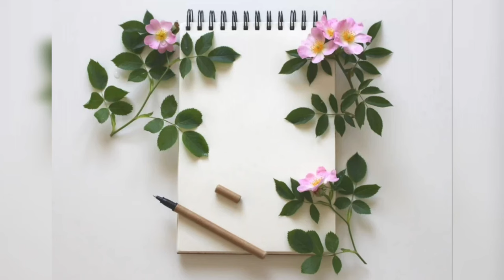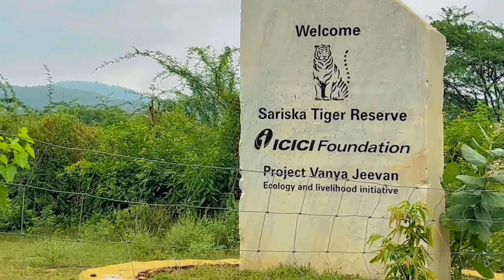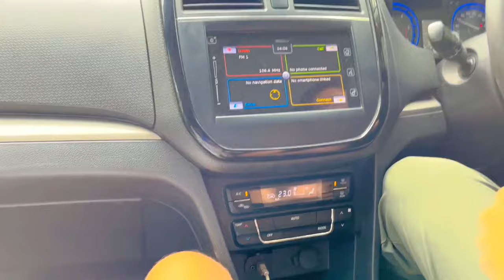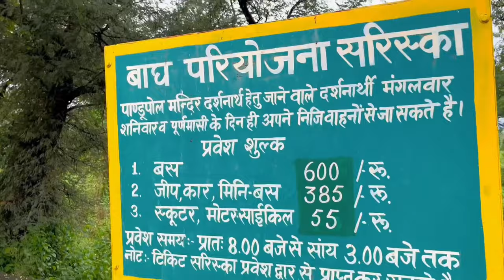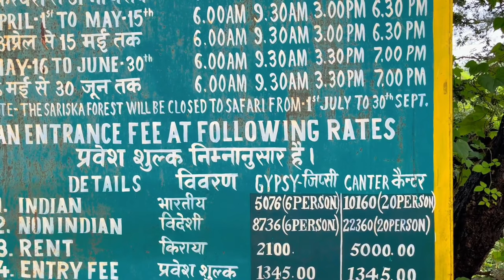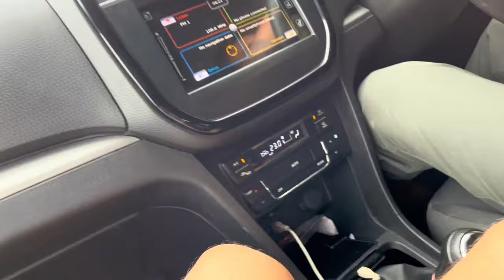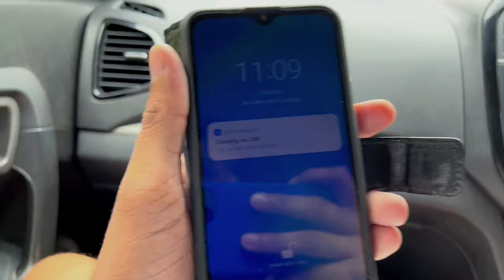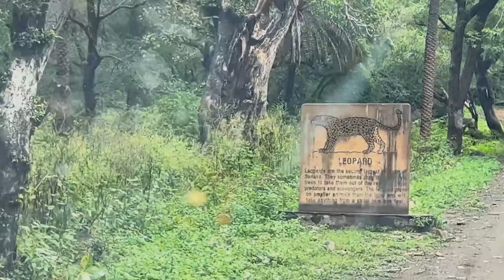लंगूरो की फौज, बाल-बाल बचे🐒 🐒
welcome back to Rathi Diaries,  This is rahul rathi with a new vlog, today's vlog is about our visit to sariska tiger reserve which is situated in alwar district of Rajasthan .
• The park is situated 107 km from Jaipur and 200 km from Delhi.It is a part of the Aravalli Range and the Khathiar-Gir dry deciduous forests eco-region.It is rich in mineral resources, such as copper.
• You can use your own vehicle as well as you can public transport to reach here. Matysa nagar nigam roadways bus service is available which can be even booked from official website of Rajasthan roadways. you can even arrive here by train but you have to take a cab or bus from alwar railway station.
•Apart from the Bengal tiger, the reserve harbours many wildlife species including Indian leopard, jungle cat, caracal, striped hyena, golden jackal, chital, sambar deer, nilgai, wild boar, small Indian civet, Javan mongoose, ruddy mongoose, honey badger, Rhesus macaque and Northern plains gray langur and Indian hare.
•Bird species present include grey partridge, white-throated kingfisher, Indian peafowl, bush quail, sandgrouse, treepie, golden-backed woodpecker, crested serpent eagle and the Indian eagle-owl.
• We went to Pandupol Hanumanji Temple  which is Located in the hills in the centre of the reserve is believed to be one of the retreats of the Pandava. This pilgrimage site causes problems for wildlife, due to heavy traffic.
• Unfortunately we haven't seen any tiger there.